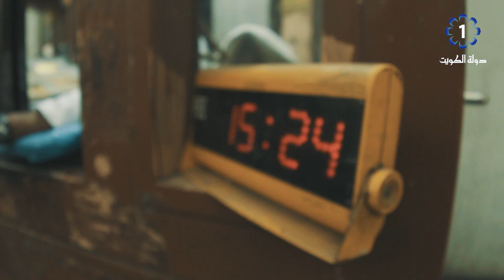فواصل تلفزيون دولة الكويت | نقش ٢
تنفيذ : Creative Soul
جرافكس: قاسم النجار